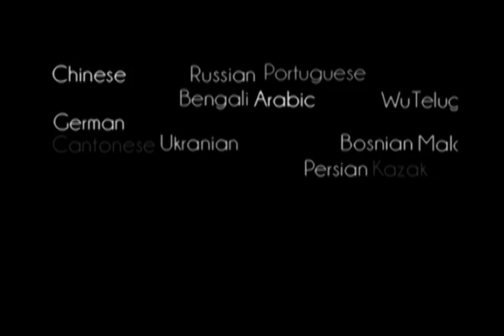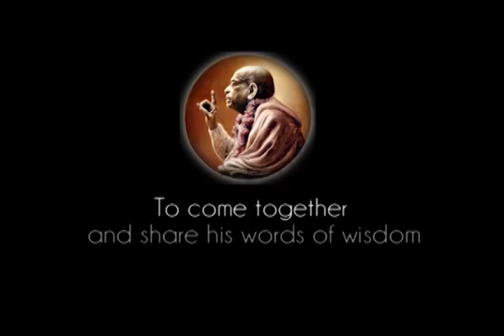We are Different Sons of God in Different Dresses - Prabhupada 0629